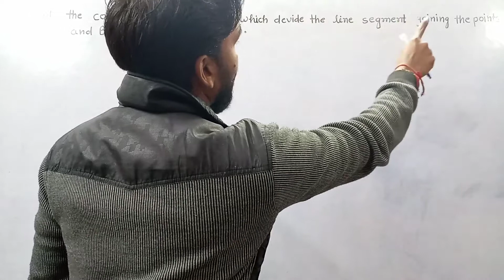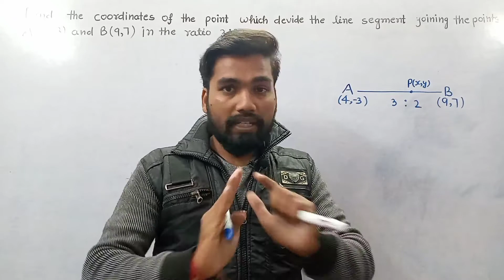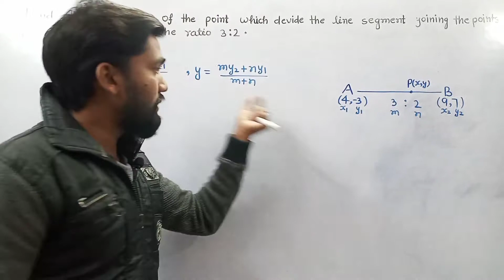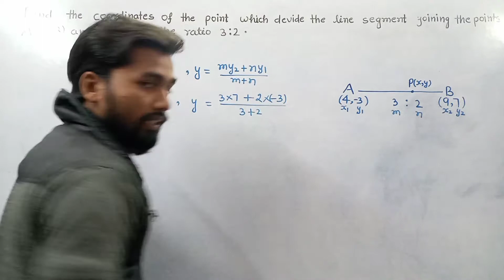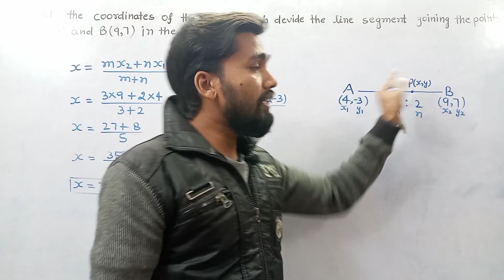QUESTIONS BASED ON SECTION FORMULA // COORDINATE GEOMETRY//BY ROHIT SIR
in this video we will study  important questions of coordinate geometry  based on section formula

this video is important for class 10th and class 9th students

this video is important for class 10th students who preparing for board exam of 2021

if rou want videos on separate topics then you can comment in comment section